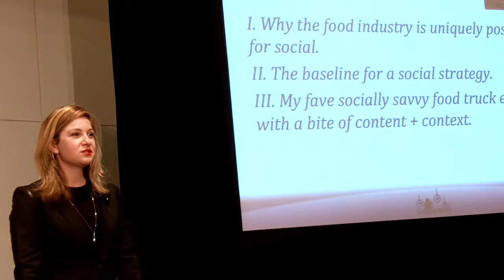When Big Data Becomes Really Bad Data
What happens when a hospital sends a dead woman a survey on how she enjoyed her stay? What about when that woman was the mother to a comedian and that comedian works that sad story into her routine? That routine became one of the most famous stand-up routines on the web. Companies are moving so quickly to process customers they are making unforgivable mistakes. They are committing grievances against customers so awful you can’t make this stuff up. Companies must be careful so they too don’t make mistakes like these.

Blake Morgan is a customer experience adviser that has worked with Intel, Verizon Wireless, Verizon, Newmark Knight Frank Retail, One Medical, Misfit Wearables (Shine), Pegasystems, Clarabridge, Zendesk, Sparkcentral, Sukhis Indian Food, Curry Up Now and more. She was recognized by ICMI as a top 50 thought leader for 2015.